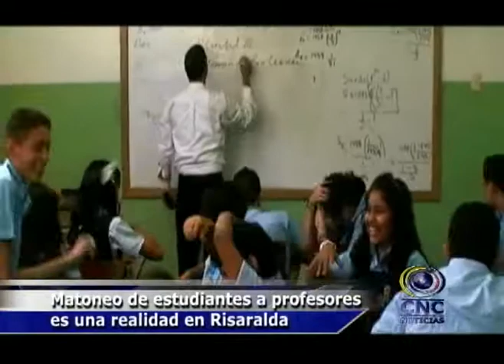NOTA AMENAZAS Y MATONEO DOCENTES